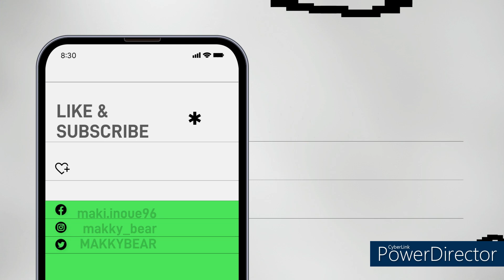まき部屋 40日目【BIOHAZARD RE:4】【レオンさんトレジャーハンターに転職する】井上真希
ついに「BIOHAZARD RE:4」の生配信開始です。
ほぼノーカットで、少しだけ心の声が漏れてます。
チャプター4の1発目です。
※この動画は暴力的、グロテスクな表現、ネタバレを含む可能性があります。

00:01　自己紹介
01:27　Chapter4
03:06　ストーリー「教会の鍵を探す」
08:32　ストーリー「2つの地点を調査する」

★ゲーム詳細
BIOHAZARD RE:4 | CAPCOM - Resident Evil

★BGM、効果音
PowerDirector® Essential -